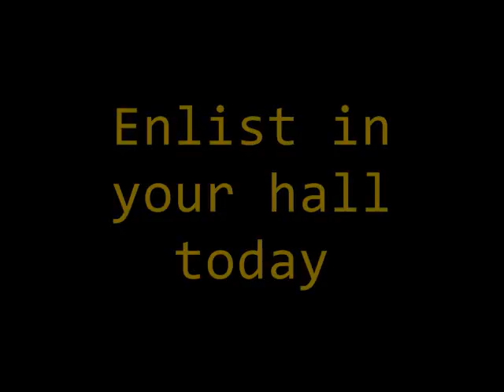CTF GCSU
The Housing Intramural Committe Presents Capture the Flag Novmeber 11, 2009 at 8:30PM, Front Campus. Enlist in your Hall today!